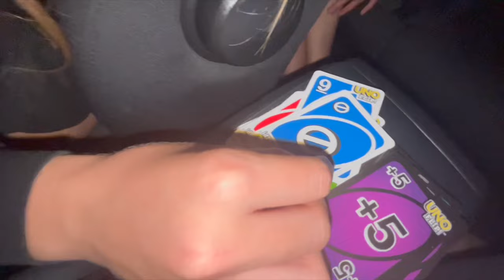WE ARRIVED IN PARADISE- East Coast Road Trip #1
The road trip started of pretty rough with our hangover but only in a week time we already saw so many places. I am so grateful that I get to experience this and see all these stunning views everyday! I’m trying to edit these vlogs quickly therefore you can experience it with us so there will be a vlog every week with a different destination🫶🏻🫶🏻 I hope you guys enjoy!